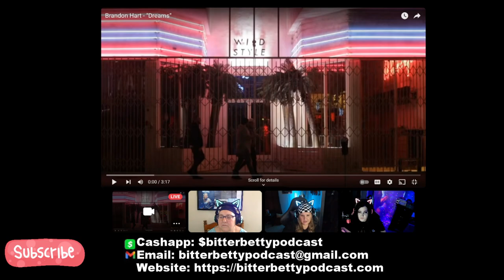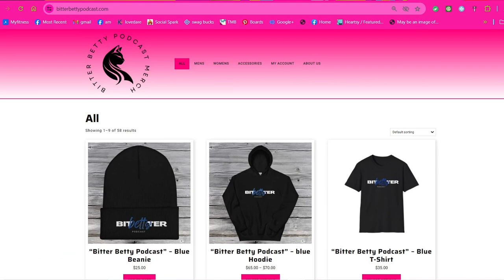HOG WEEK!!! RAW REACTION!!! @BrandonHart featuring @TomMacDonaldOfficial "Dreams"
We have never heard this one before so it was a complete raw reaction!!!